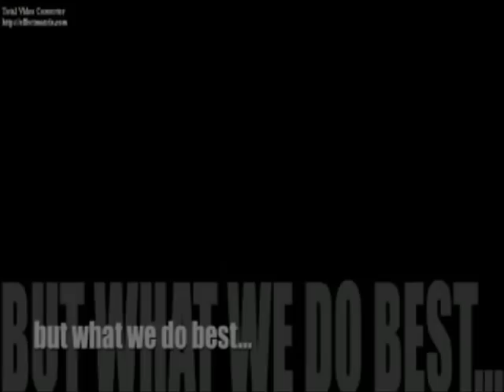UPVST pep rally